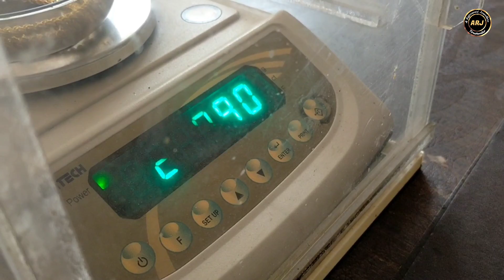Thali Chain | Mugappu Chain | Hollow Rope Chain | Thirumangalya Chain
Handmade Hollow Rope Chain With Weight Checking

Traditional handmade mangal Sutra chain

Rajeswari Jewellers
Tiruchendur